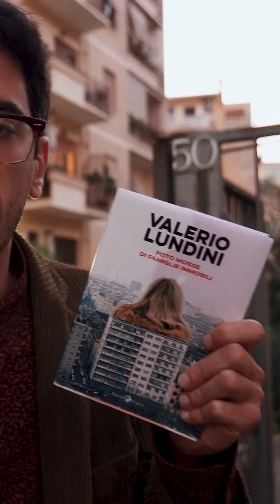Do un libro in cambio di un’automobile!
Il libro “Foto Mosse di Famiglie Immobili” è il regalo adatto per i tuoi amici che sanno leggere (contiene quasi tutte le lettere dell’alfabeto tranne, credo, la Y. Poi la punteggiatura utilizzata è davvero Chiara).